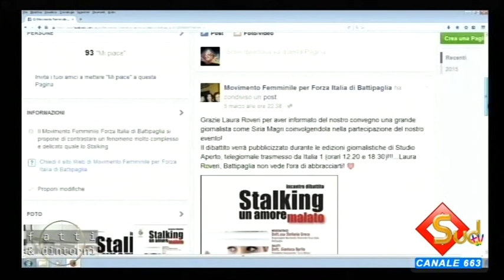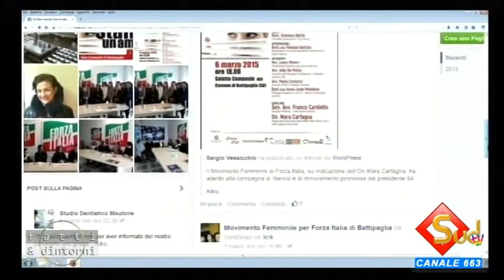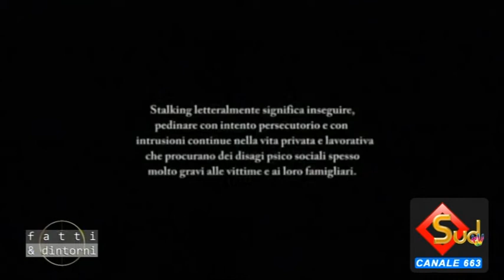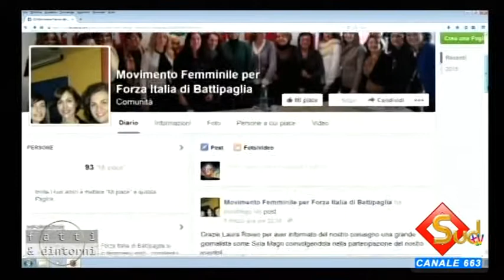FATTI E DINTORNI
Puntata dedicata al fenomeno dello stalking.